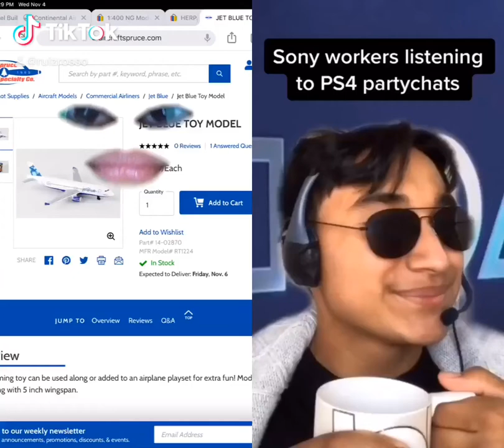Gg bro good game I have fun playing with y ya it sep your mom what oo